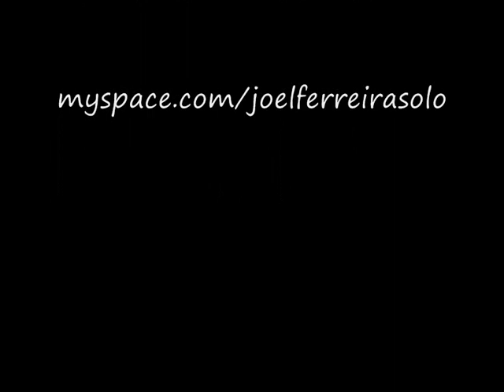Canto de Ossanha por Joel Ferreira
Sax Tenor: Joel Ferreira
Guitar: Gabriel Alves
Bass: Josias Pedrosa
Percussion: Berbel